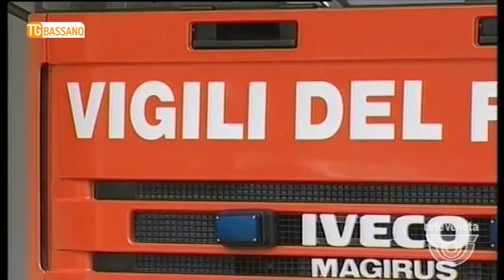TG BASSANO (15/05/2018) - INCASTRATO NELL’AUTO, SALVATO DAI POMPIERI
TG BASSANO (martedì 15 maggio 2018) - Rimane incastrato per lunghi, interminabili minuti. Un 57enne di Nove è stato tratto in salvo dai pompieri di Bassano. L’incidente è accaduto questa mattina. Siamo a Cartigliano, sul ponte, direzione Nove. Per cause ancora al vaglio si scontrano una Nissan Cashkai e una Lancia Ypsilon, guidata dal novese. Arrivano i carabinieri di Nove e il Suem, che trasporta subito il primo conducente al san Bassiano, il secondo resta imprigionato tra le lamiere. Verrà liberato dai pompieri. Entrambe le persone hanno riportato ferite lievi.